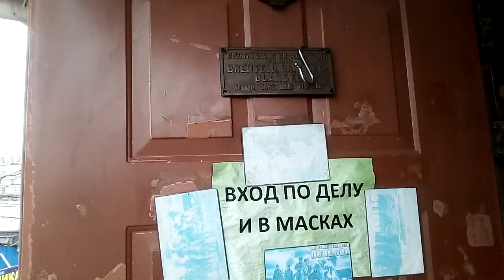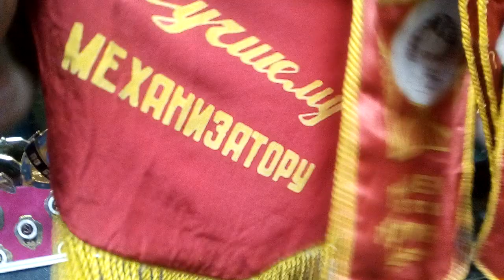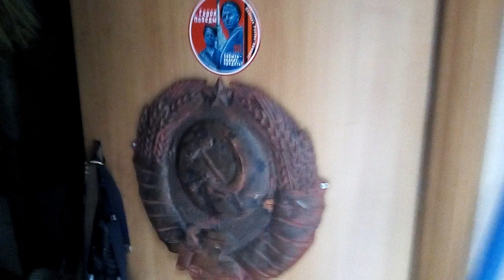Магазин "Мы из прошлого" Москва 09*06*21